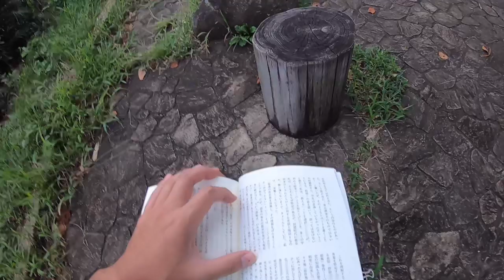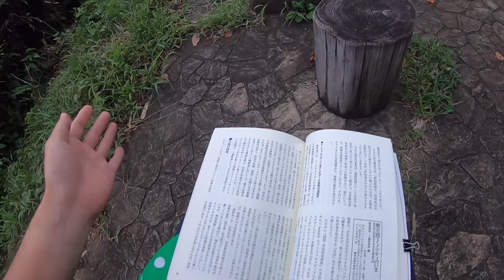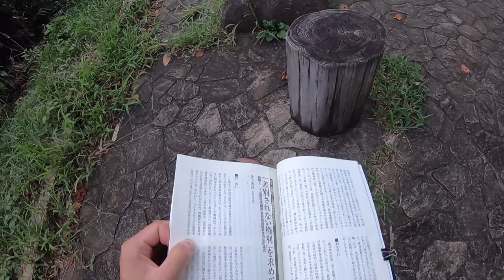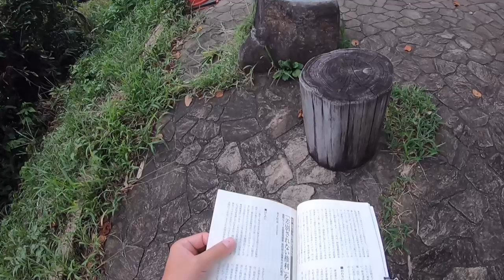【啓発】部落解放２０１９年９月号特集「鳥取ループ裁判が提起するもの」（２）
大阪市立大学と法政大学の学生は阿久澤麻理子教授や金子匡良教授の話を鵜呑みにせず、部落地名は公開しても良い、そのことを認識すべきです。権威や同調圧力に流されるのではなく、事実を知り、自分の頭で考えて真理を探求するのが学問というものです。自分で調べて考えてこそ人間であり、権威に盲従するのはただの駒です、奴隷です。この考えを皆様と共有できますように。